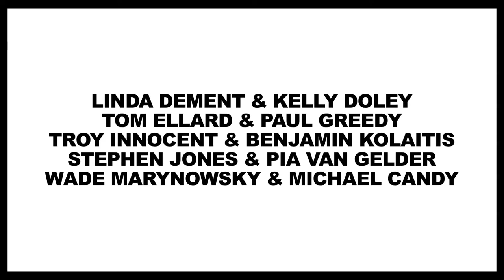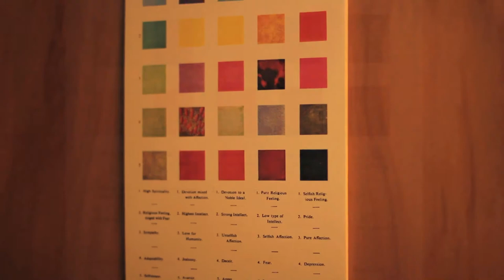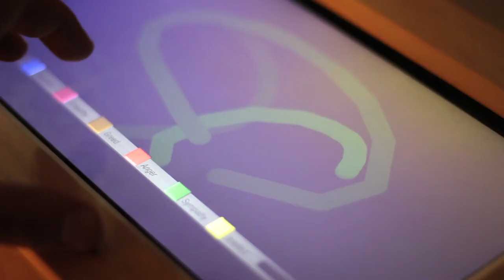Catching Light: Tom Ellard and Paul Greedy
Campbelltown Arts Centre has brought together 5 creative innovators from the analogue and early digital eras to mentor, collaborate and exchange ideas with 5 'new generation' artists from various disciplines -- art, sound and performance -- who have chosen these technologies as the most appropriate channel of enquiry for their current work, or have a practice reliant on engagement. The focus is on conversation, participation and interaction as a means of informing us, the audience, how we communicate, or respond to art.

Collaborators: Linda Dement & Kelly Doley Tom Ellard & Paul Greedy Troy Innocent & Benjamin Kolaitis Stephen Jones & Pia van Gelder Wade Marynowsky & Michael Candy

Video: Rococo Productions for Das Platforms & Campbelltown Arts Centre
© Rococo Productions & Campbelltown Arts Centre, 2013